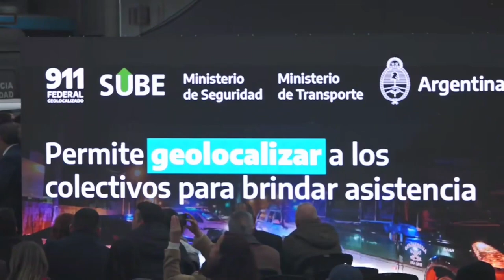PEROTTI Y MASSA PRESENTARON EL SISTEMA DE ALERTA AUTOMOTOR DE SUBE Y EL 911 FEDERAL EN ROSARIO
Además, firmaron un convenio que materializa la cesión por comodato del inmueble donde funciona la Delegación Regional de UIF.